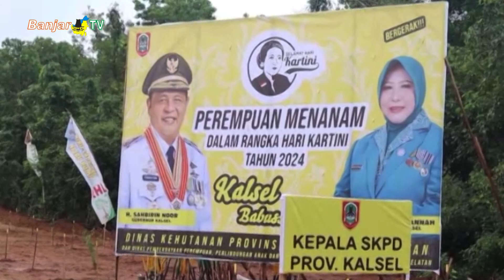PERINGATI HARI KARTINI 2024 PAMAN BIRIN DAN ACIL ODAH LIBATKAN PEREMPUAN TANAM POHON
Memperingati hari kartini tahun 2024, Gubernur KALSEL, Sahbirin Noor, bersama Ketua Tim Penggerak PKK, Hj Raudatul Jannah atau Acil Odah, melakukan aksi penanaman ribuan bibit pohon sekaligus pelepas liaran burung perkutut sebagai bentuk konservasi fauna, berlangsung di Taman Hutan Hujan Tropis Indonesia, Perkantoran PEMPROV KALSEL di Banjarbaru.